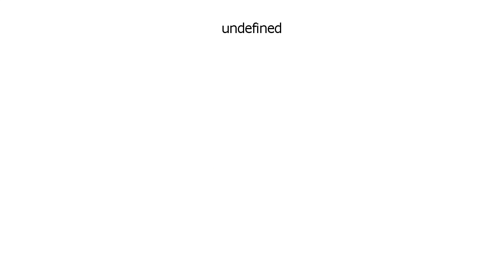Special Discount on Nikon Monarch 3000 Stabilized Black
Nikon Monarch 3000 Stabilized Black